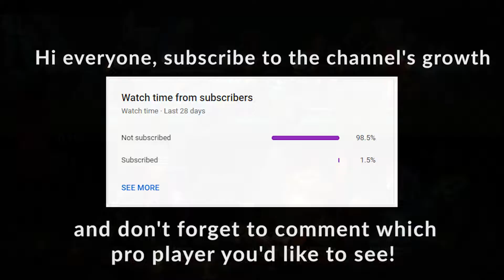HOODWINK PLAYING SAFE LANE BY w33 | Dota 2 Pro Players Clips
w33 HOODWINK SAFE LANE -  7.30e Gameplay DOTA 2

Intro - 00:00
Highlights - 00:18
Scoreboards - 09:10

- Title: We're Back to Fight